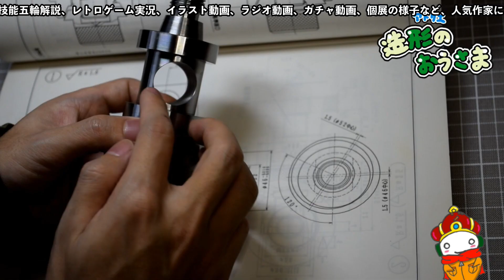クリア後『world baseball league』ワールドリーグ１部優勝後、最短育成